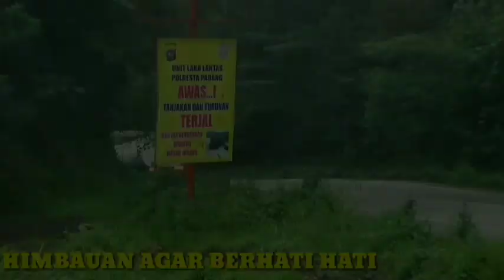ANAK DAN ISTRI WAJIB TONTON VIDEO INI